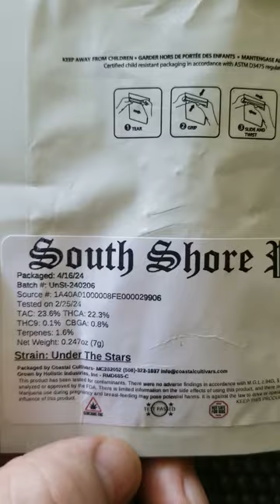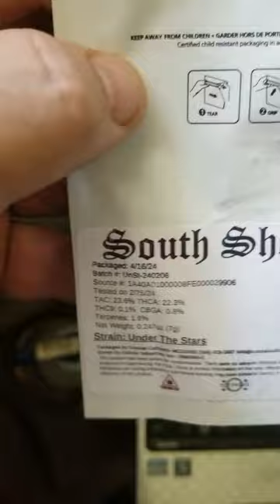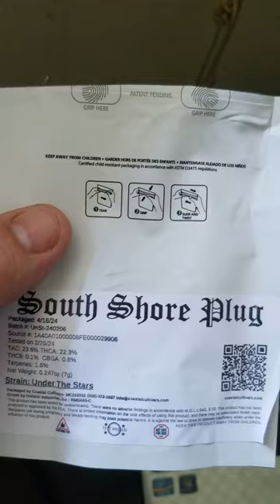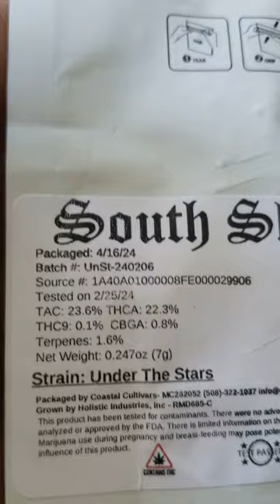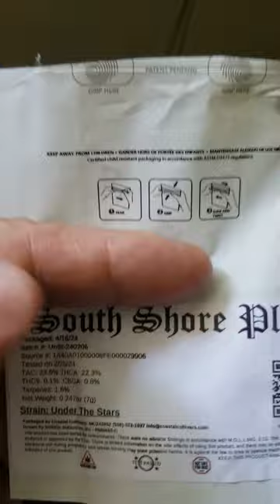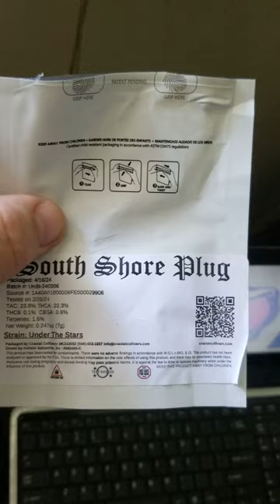Studio 24/7 - What is Green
" We'd " , like to talk about a $multi-billion industry, which is exacerbating and contributing to the failure of the recycling industry by using plastics for their packaging.
In all fairness to the company, Humidi they do offer products that are ' eco-friendly ' such as bags for storage etc., which are compostable; but i saw nothing on their web site about the packaging for the we'd like to talk about, products. And there's no indication that the packages used to contain the we'd like to talk about, products, are compostable. There's no indication that it isn't plastic...So much ' product ' is being distributed to so many people who are only going to add to the issue. It's unnecessary, and inane and it needs to stop. What are we supposed to do with these containers when we're done with them? Recycle them.
What's better than recycling?
Not having to recycle in the first place.
Let's find a better way.
For instance, we could start using those pesky circular flyers we get in the mail and they're sticking out of your mailbox and all over the floor. No one uses them, they get put right back into the recycling and go right back to the mailroom on the floor because nobody wants them. Wrap the product in a nice little folded circular-flyer and we're good to go. If coke was legal that's how you'd get it.

This could effect a real solution.
Two birds, one...
yup. Stone.
When we look around us, we see a lot of very Earth-conscious people trying to do the right thing. I see a lot of them confused by what they're up against.
Stand there protesting all night, drinking Dunks coffee and using styrofoam cups...or as Phelim McAleer famously pointed out, many of the protestors for Big Oil, had been crafting banners and big signs with products made from petroleum. It's easy to get distracted or even detracted from your purpose. Now is the time for clear thinking and positive action.

How Green Is Your Valley...